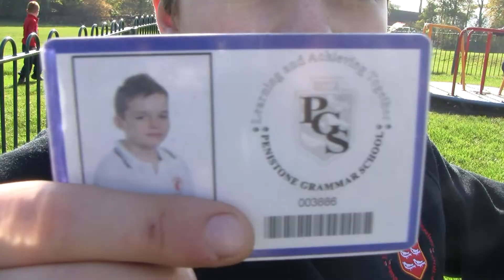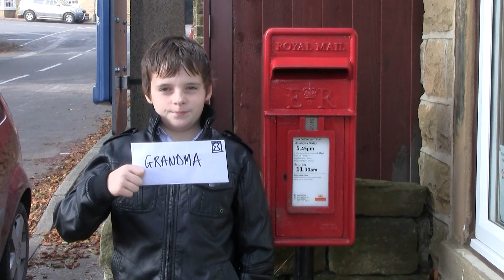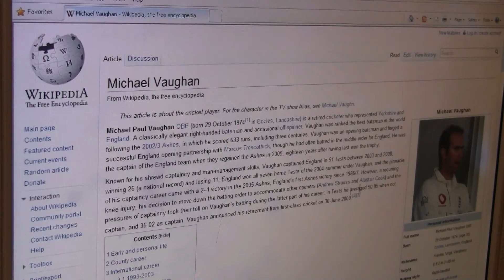Anchormen - Technology News (Digital Revolutions)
In this comedy film, the Anchormen at Technology News tell us how technology has improved the lives of children in the areas of: entertainment, money, health, travel, communication, education and the environment. This is an amateur entry into Digital Revolutions - the 2010 Sheffield Doc Fest competition. If you like it, please rate us and tell your friends to watch.